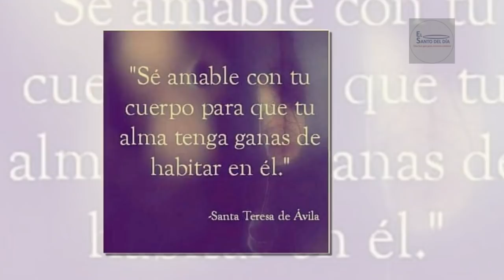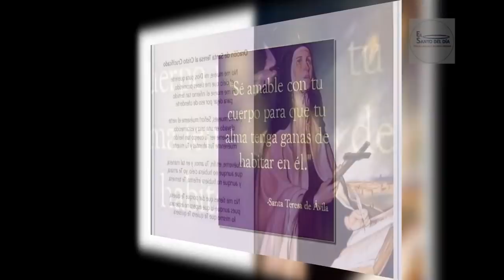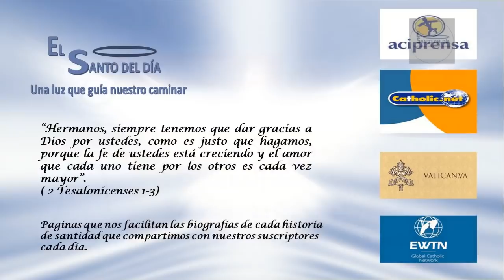OCTUBRE 15 SANTA TERESA DE AVILA /EL SANTO DEL DIA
Hoy 15 de octubre la iglesia conmemora a  Santa Teresa de Avila, Virgen y Doctora de la Iglesia. Reformadora del Carmelo, Madre de las Carmelitas y de los Carmelitas Descalzos; patrona de los escritores católicos y Doctora de la Iglesia (1970): La primera mujer, que junto a Santa Catalina de Siena recibe este título.

Santa Teresa  Nació el año 1515  el 28 de marzo en Ávila, España en una familia noble. Al casarse su hermana María, que hacía de madre al resto de los hermanos, Teresa fue internada en un convento de monjas, Tenía 16 años. Se hizo carmelita y pensó en introducir en el monasterio mayor religiosidad y austeridad. Con el consejo de san Francisco de Borja y san Pedro de Alcántara, y con la oposición de los carmelitas y de toda la jerarquía eclesiástica, funda su primer convento, el de san José.

Santa teresa tenía una personalidad impactante. Mujer de empuje, audaz, soñadora, apóstol incansable, mística y doctora de la Iglesia, primera a la que se le confirió tan alto honor, escritora, poeta…, ha logrado que su vida y obra, que mantiene su frescura original, prosiga en lo alto de este pódium de santidad.

Hacia 1562 vivió la experiencia mística de la transverberación de igual forma en otras de las visiones le fue dado a contemplar el infierno. Fue tan terrible que determinó el rigor de su entrega y emprendió la reforma carmelitana. Tenía 40 años, y Dios iba marcándole el camino que debía seguir. San Juan de la Cruz se unió a su empeño.

La reforma no fue fácil. Luchó y viajó a pesar de su precaria salud. Escribió con un estilo vivo y directo, no por recreación literaria, sino siempre pensando en el provecho de sus monjas.

A pesar de su frágil salud, tenía un potente temperamento y no se dejaba amilanar; menos aún, cuando se trataba de Cristo. Así que, acudió a los altos estamentos, se codeó con reyes y nobleza, fue donde hizo falta, y se entregó en cuerpo y alma a tutelar y enriquecer espiritualmente las fundaciones con las que regó España. Todas nacieron a impulso del mismo Dios que las inspiraba.

Era una excepcional formadora. Tenía alma misionera; lloró amargamente pensando en las necesidades apostólicas que había en tierras americanas, donde hubiera querido ir. Plasmó sus experiencias místicas en obras maestras, imprescindibles para alumbrar el itinerario espiritual como «El camino de la perfección», «Pensamientos sobre el amor de Dios» y «El castillo interior», que no vio publicadas en vida.

Murió en Alba de Tormes el 4 de octubre de 1582. Gregorio XV la canonizó el 12 de marzo de 1622. Pablo VI la declaró doctora de la Iglesia el 27 de septiembre de 1970.

Hoy también  la iglesia recuerda a:

- Santa Aurelia de Estrasburgo
- Santa Magdalena de Nagasaki
- Beato Gonzalo de Lagos
- Beata Elizabeth de Hoven